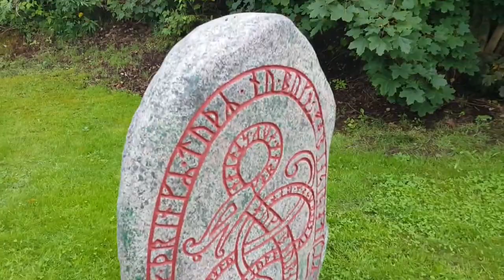Rune Stone Hand made from Concrete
My Stones one more beautiful than another one. I still have videos how I made it. But i,am very busy with my new shop. I will make it next year :)